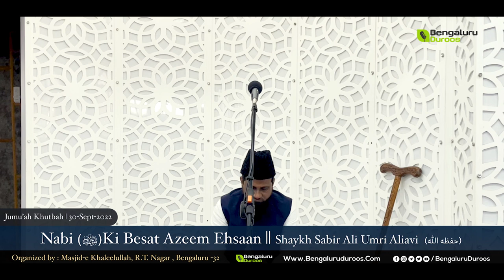Jumu'ah Khutbah || Nabi ﷺ Ki Besat Azeem Ehsaan By Shaykh Sabir Ali Umri Aliavi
Jumu'ah Khutbah dated 30th September 2022 by Shaykh Sabir Ali Umri Aliavi {حفظه الله} @ Masjid-e Khaleelullah, R.T. Nagar , Bengaluru

Azan by : Hafiz Masood Faras (حفظه الله)

Topic: Nabi ﷺ Ki Besat Azeem Ehsaan

٠٠٠٠٠٠٠٠٠٠٠٠٠٠٠٠٠٠٠٠٠٠٠٠٠٠٠٠٠٠٠٠٠٠٠٠٠٠٠٠